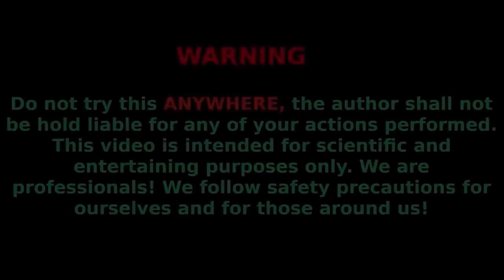EXPERIMENT : 50 KG Hammer Vs Garlic Snappers | Smash Different Things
Hello friends!) We decided to repeat the old experiment with a Hammer  and smash such items as; a pineapple , Garlic Snappers, cup, AXE , orbezee, Christmas tree decoration and many others. See the result faster!)